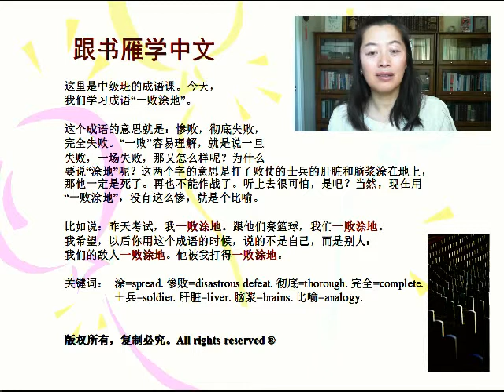Chinese lesson: idiom (1) 一败涂地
An idiom:一败涂地means completely fail to do something.